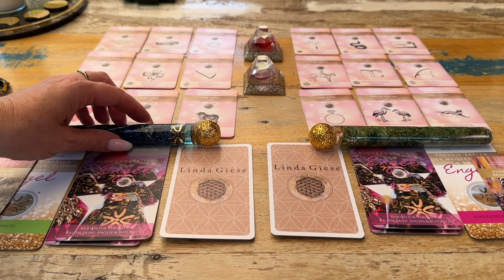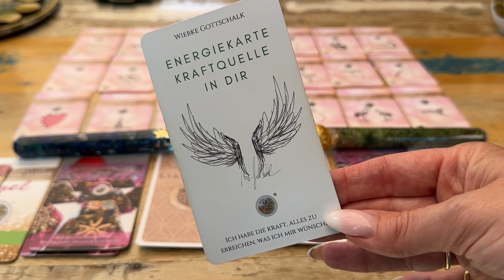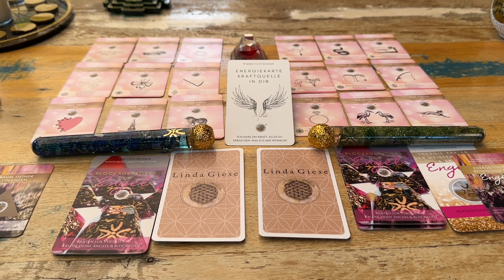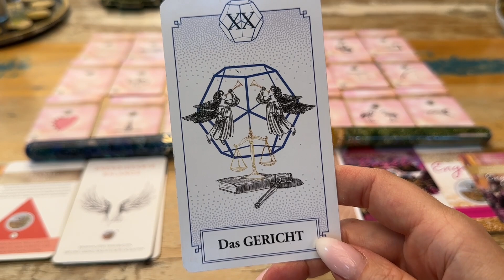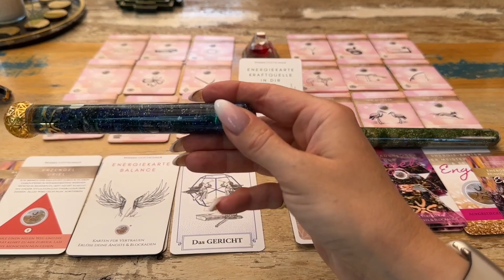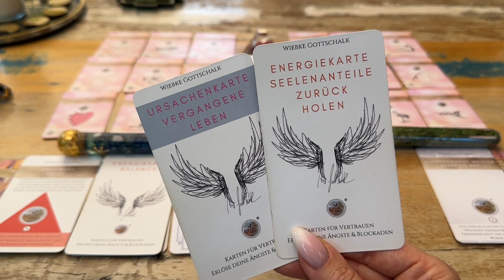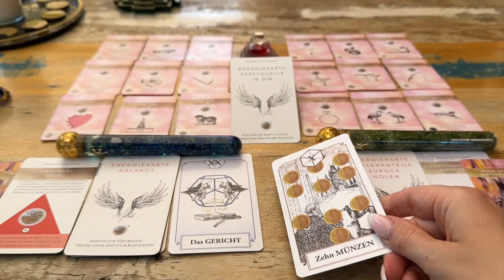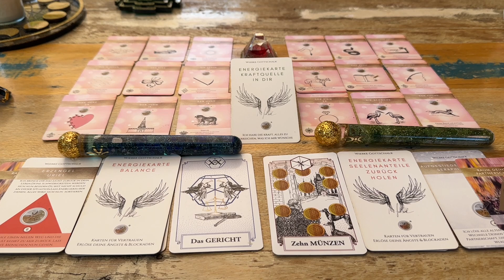DAS ändert sich im Juli! (Bist du bereit?)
Herzlich Willkommen zur neuen Monatsbotschaft der Engel für den Juli!💕
Ich mache am Ende des Videos eine Energiearbeit, die du gleich mitmachen kannst. Nutze sie im gesamten Juni zur energetischen Unterstützung !

Verwendete Kartendecks:
*Werbung

💕Das Tarot der neuen Zeit von Linda Giese - Aqasha Verlag,
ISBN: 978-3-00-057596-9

WERBUNG

Herzliche Grüße
Eure Wiebke